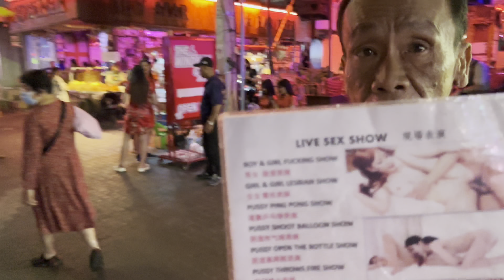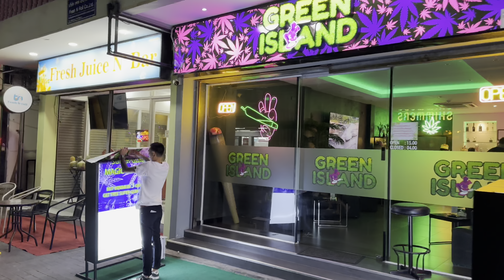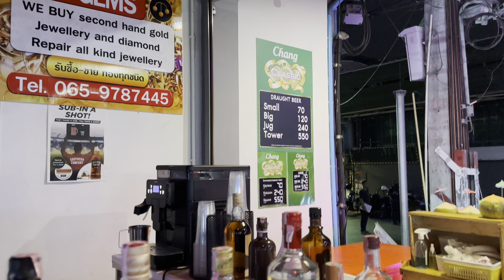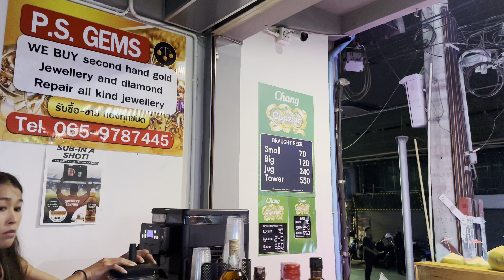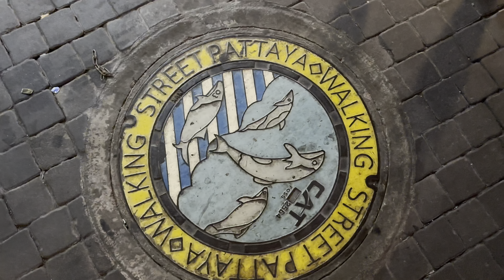20230314 Walking street, Pattaya, Thailand